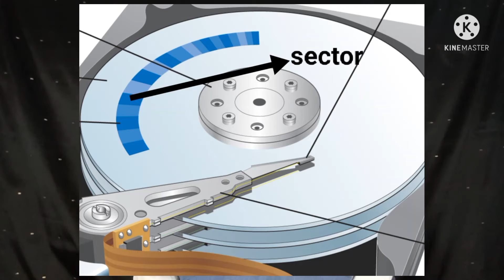What is HDD | How to Work HDD | Hard Disk Drive Explained | What is HDD In Hindi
to dosto swagat hai aap log ka hamare channel (Amit ke Gyan) mein.